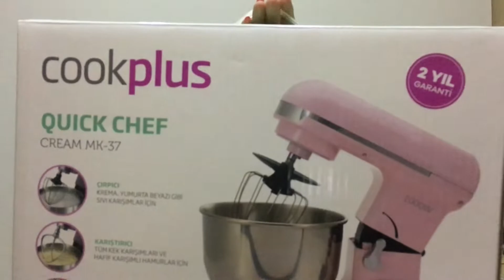Çeyiz Alışverişim | Çeyizime Neler Aldım Serisi #2 (Part 1 Devamı) 🌸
Linklere bulabildiğim ve stokta olan ürünleri ekledim bulamadığım ürünlerin benzerlerini ya da beğendiğim ürünleri ekledim size de fikir olsun diye :) Link bırakma amacım beğendiğiniz ürünler olursa daha kolay bulmanız için size tavsiyem her satıcının fiyat ve yorumlarını dikkate alarak satın alın ve piyasa araştırması yaparak canlı görme şansınız varsa o şekilde almanız :) Ben alırken önce kalitesine ve sonra fiyatına dikkat ederek aldım sorun yaşamadım şuana kadar kullandıkça zaten sevdim sevmedim diye yorumlarımı yaparım son olarak ta indirimleri  takıp  etmeniz ben her ürünü o şekilde aldım hemen görüp almadım o yüzden hepsi uygun fiyata geldi diyebilirim :)